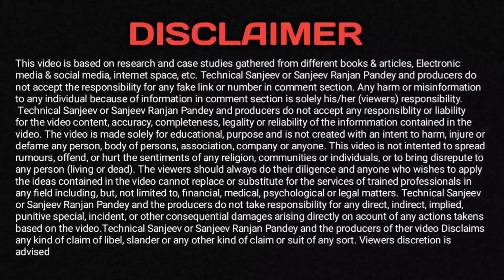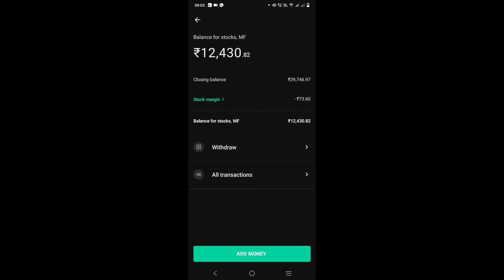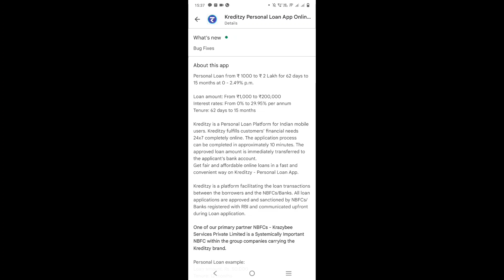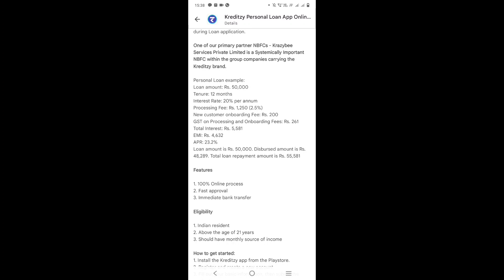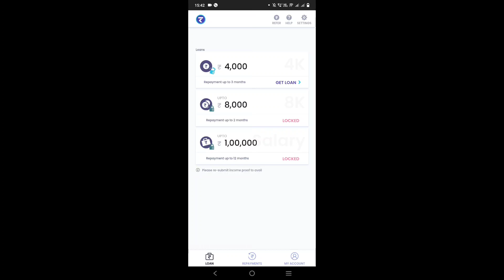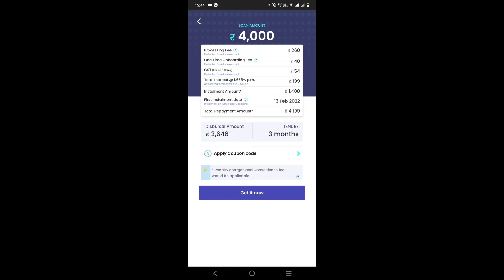New Instant Personal Loan App | Without Income Proof | Only Aadhar + Pan | RBI Registered NBFC | EMI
Your Questions:-
1. New November loan apps
2. Top Instant Loan Apps 2021 In Hindi
3. Best Loan Apps in india
4. best loan apps
5. best loan apps with low interest rates
6. best loan apps for students
7. best loan apps in india
8. best loan apps 2021
9. best loan apps for students without pan card
10. RBI registered loan apps
11. loan apps that work
12. best loan app konsa hai
13. 2021 Best 5 NBFC Loan app
14. Aadhar card loan app
15. Instant personal loan apply
16. Instant loan app without income proof
17. new loan app 2021
18. new app 2021
19. new loan 2021
20. loan app 2021
21. Instant personal loan
22. Personal loan online apply in India
23. Aadhar se loan kaise milaega
24. Personal loan Aadhar card
25. State Bank of India Express Credit Loan
26. Aadhar card loan without any documents
27. Online Loan
28. Aadhar card loan yojana
29. Easy Loan without any documents
30. Indiabulls Loan
31. Home Credit Loan
32. Mobikwik Loan
33.konse loan app se loan ley
app india
instant loan